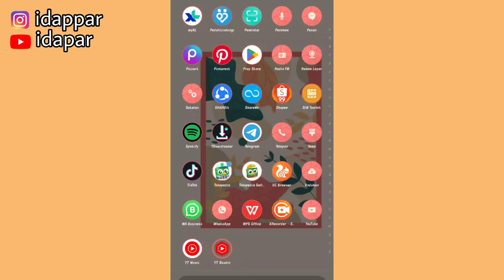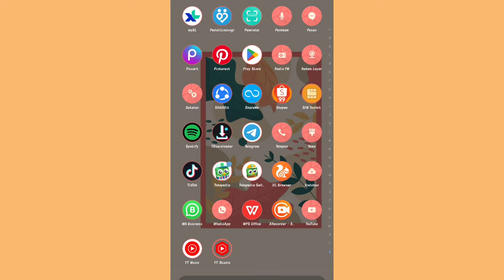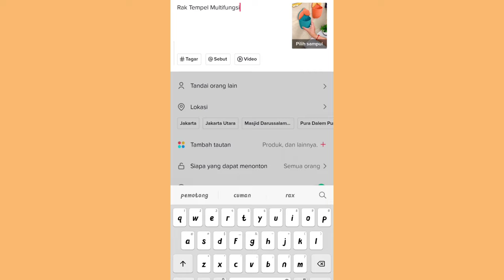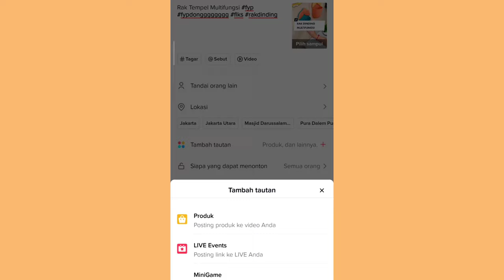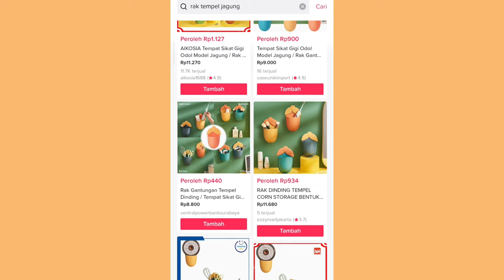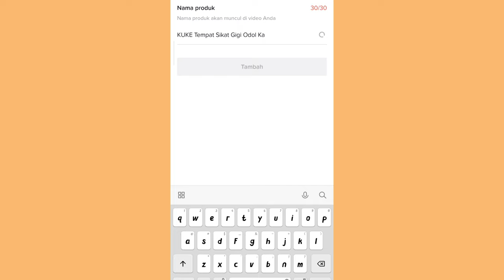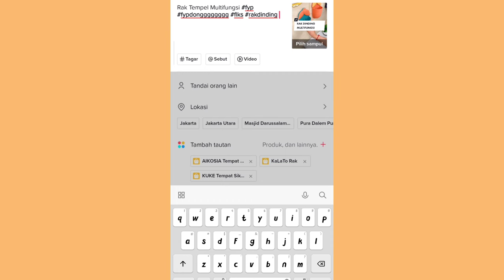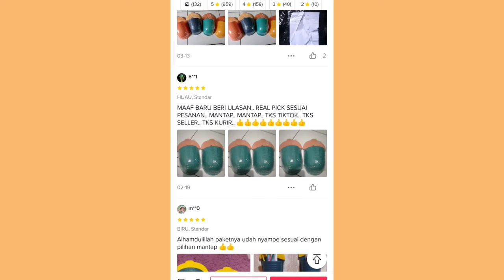TIPS PROMOSI KERANJANG KUNING TIKTOK ✅ HAL INI HARUS BANGET DIPERHATIKAN | USAHA NAIKIN KOMISI 🤑